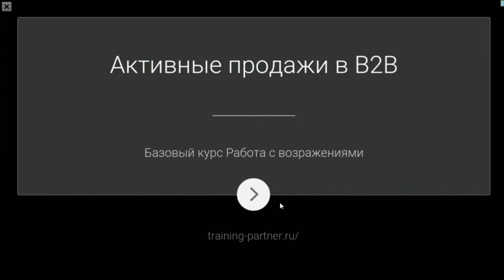Plants Vs Zombies 2 прохождение серия 255 HD